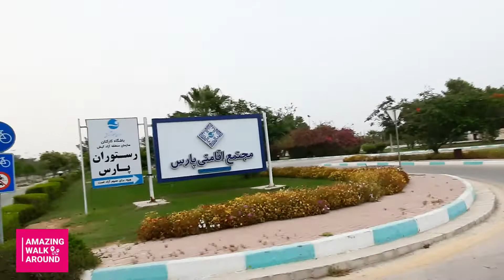13 may 2022:Driving around beautiful kish island: most beautiful island in persian Gulf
13 may 2022:Driving around kish island:the most beautiful island in Persian Gulf